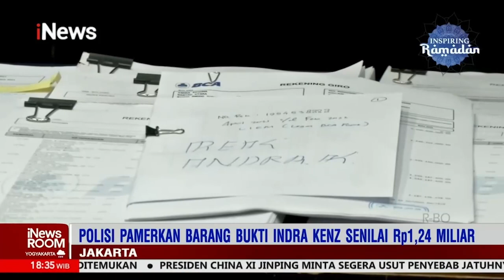Tangis Histeris Keluarga Warnai Kedatangan Jenazah Korban Kecelakaan Minibus iNewsRoom 25/03